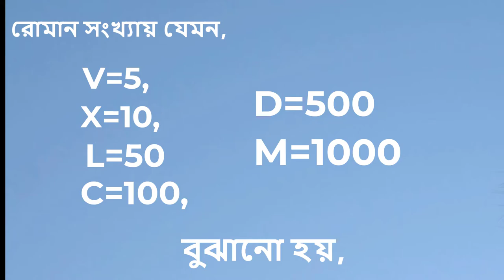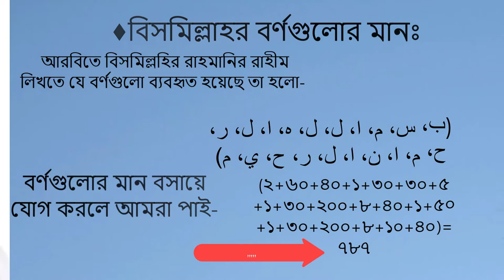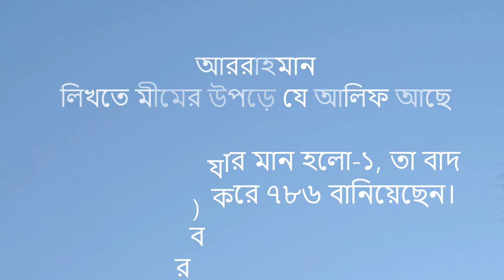৭৮৬ মানে কি বিসমিল্লাহ, নাকি হরে কৃষ্ণ, জানুন প্রমান সহ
৭৮৬ মানে কি বিসমিল্লাহ নাকি হরে কৃষ্ণ জানুন প্রমান সহ
♦তাছাড়া কোন কাজের শুরুতে বিসমিল্লাহ লিখলে বা পড়লে প্রতিটির বর্ণের জন্য দশটি করে সাওয়াব পাওয়া যাবে। কাজের মধ্যে আল্লাহ তায়ালা বরকত দিবেন। পক্ষান্তরে ৭৮৬ আমৃত্যু জপলেও একটি সাওয়াবও পাওয়া যাবে না।

♦আমাদের দেশে এই শব্দের ব্যাপক প্রচলন শুরু করেছিল বামপন্থী বুদ্ধিজীবী এবং তাদের চেলা-পেলারা। ছাত্র ইউনিয়ন কিংবা জাসদের কোন ডকুমেন্ট দেখলে দেখতে পাবেন সেখানে বিসমিল্লাহ্‌র পরিবর্তে ৭৮৬ লেখা আছে। এটা ছিল তাদের একটা ধোঁকা। সাধারণ মানুষদেরকে বুঝাত, কে বলেছে আমরা নাস্তিক? দেখেন, আমরা আমাদের সব কাজ বিসমিল্লাহ্‌ দিয়ে শুরু করি। অন্যদিকে নিজেদের কাছে নিজেরা বলত এটা তো ৭৮৬ একটা সংখ্যা। এটা বিসমিল্লাহ্‌ নয়।

বেশী করে শেয়ার করুন। আল্লাহ আমাদের সবাইকে তার নির্দেশিত পথে চলার তৌফিক দান করুন।

 ৭৮৬ মানে কি বিসমিল্লাহ নাকি হরে কৃষ্ণ জানুন প্রমান সহ
৭৮৬ মানে বিসমিল্লাহ হরে কৃষ্ণ
৭৮৬ এর অর্থ কি
৭৮৬ বিসমিল্লাহ
৭৮৬ বলতে কি বুঝায়
৭৮৬ অর্থ হরে কৃষ্ণ
বিসমিল্লাহ এর অর্থ কি
420 এর মানে কি
বিসমিল্লাহির রাহমানির রাহিম এর অর্থ